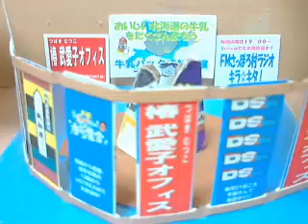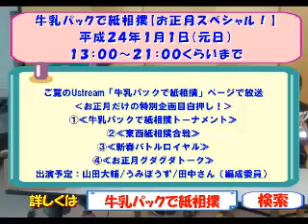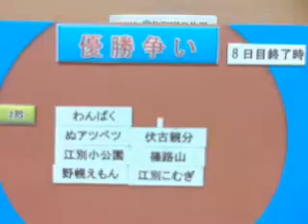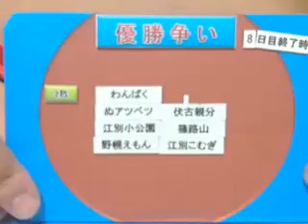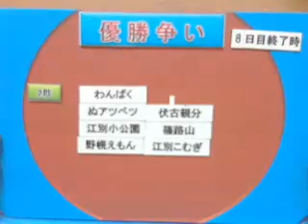【８日目実況中継/１３名が並ぶ史上最大の優勝争い！！】結びの一番～札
北海道発！究極のエコエンタテインメント「牛乳パックで紙相撲」を実況中継。北海道/東京で行われた交流会から集った地域の個性あふれる代表力士たちが、横綱目指して９日間の戦いを行う。 ‹結びの一番›
‹大関›札幌関ＶSわんぱく‹大関›
解説、行司、叩き役：うみぼうず - Captured Live on Ustream